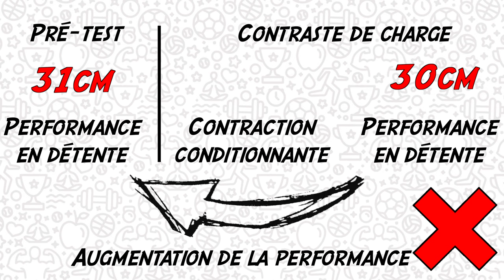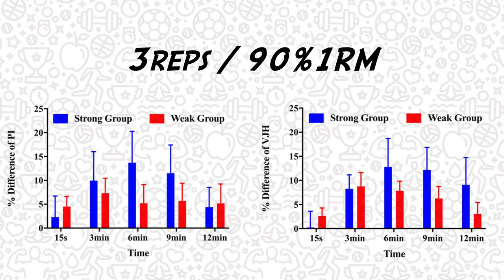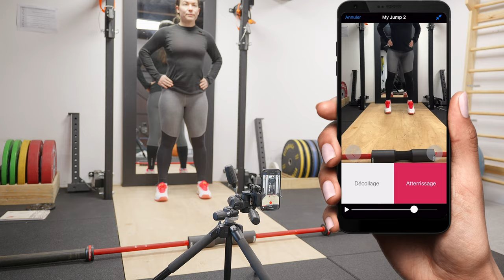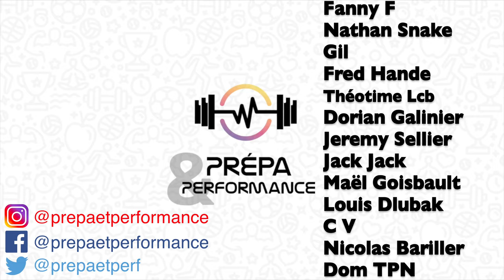Méthode bulgare #3 : Individualisez la méthode à VOTRE potentiel !!! (PAPE, PAP, potentiation...)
Cette vidéo traite des méthodes par contraste de charge, ou méthode bulgare. L'idée ici est d'indivualiser le protocole d'entraînement à partir du temps de récupération optimale du phénomène de PAPE de notre sportif. De ce fait, nous optimiserons la méthode et pourrons espérer de meilleurs progressions en termes d'explosivité et de puissance maximale.

REFERENCES :
- "Non-localized post-activation performance enhancement (PAPE) effects in trained athletes: a pilot study", Cuenca-Fernández & al., 2017.
- "Time to Differentiate Postactivation "Potentiation" from "Performance Enhancement" in the Strength and Conditioning Community", Prieske & al., 2020.
- "Does postactivation potentiation (PAP) increase voluntary performance?", Zimmermann & al., 2020.
- "Effects of 2 Types of Activation Protocols Based on Postactivation Potentiation on 50-m Freestyle Performance", Cuenca-Fernández & al., 2020.
- "Post-activation Performance Enhancement in the Bench Press Throw: A Systematic Review and Meta-Analysis", Krzysztofik & al., 2021.
- "Time Duration of Post-Activation Performance Enhancement (PAPE) in Elite Male Sprinters with Different Strength Levels", Guo & al., 2022.
- "Effects of Postactivation Potentiation on Maximal Vertical Jump Performance After a Conditioning Contraction in Upper-Body and Lower-Body Muscle Groups", Downey & al., 2022.
- "Effects of post-activation potentiation on mechanical output and muscle architecture during electrically-induced contractions in plantar flexors", Bourgeois & al., 2022.
- "May a Nonlocalized Postactivation Performance Enhancement Exist Between the Upper and Lower Body in Trained Men?", Bartolomei & al., 2023.

SOMMAIRE :
00:00 - Introduction
01:03 - Mise en place
02:53 - Intérêts
03:29 - Limites
04:23 - Conseils
04:57 - Conclusion
05:29 - Générique
05:38 - Bêtisier